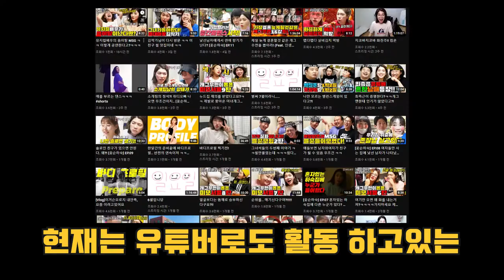여자 연예인 야구단이 홈베에 왔다?! - [박진주 입니다 편]